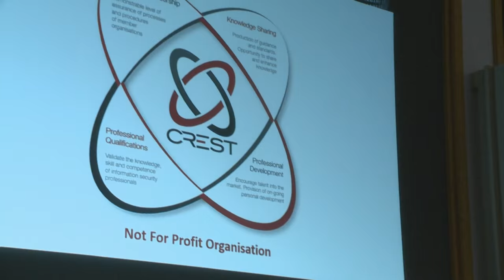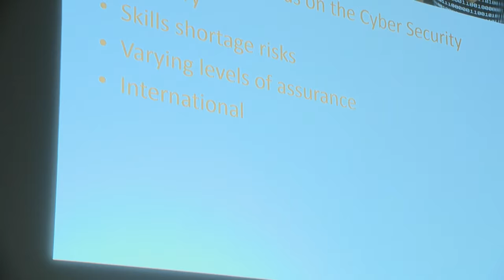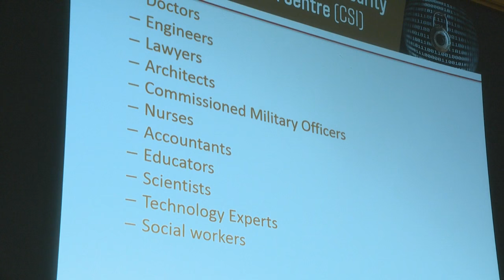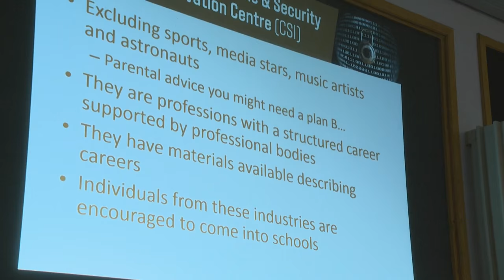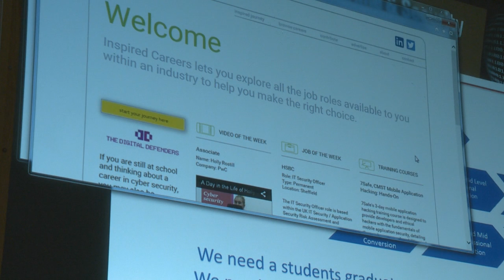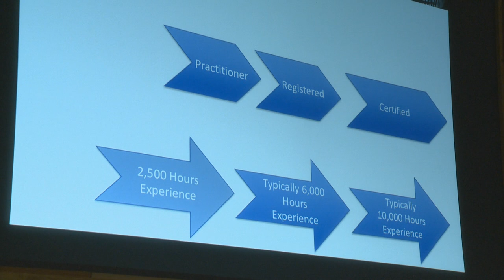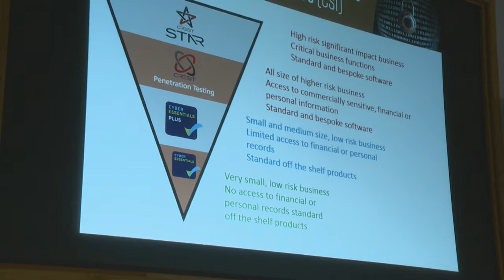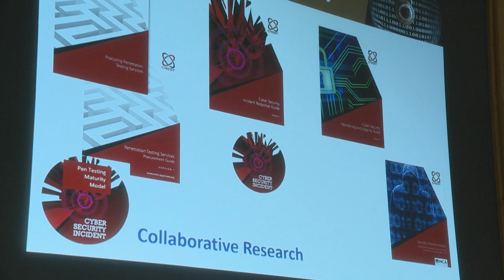The Cybercrime and Security Innovation Centre Keynote: Ian Glover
The Cybercrime and Security Innovation Centre (CSI) aims to improve and incorporate evidence based approach into the frontline policing of digital forensics and cybercrime investigations and to advance human factors of computer security and forensics mechanisms and practice.

Keynote Lecture:
Ian Glover, President, CREST (Council of Registered Ethical Security Testers) Ian has 39 years’ experience in information technology and has specialised in professional services for the last 28 years. CREST is a not-for-profit organisation which promotes research, development and professional regulation in the technical information security industry. As chair of the CLAS Forum between 2009 and 2012, he played a significant role in developing a partnership between the private sector and the UK Government to improve the quality of information assurance practices. Ian was a Fellow of the Business Continuity Institute and was voted Business Continuity Consultant of the year in 2001 and 2003. Prior to this, he was a founding partner of Insight Consulting, which was one of the leading independent IT security consultancies.